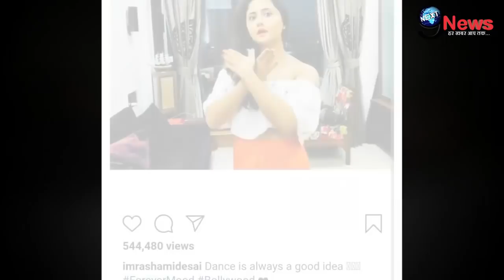Lockdown में रश्मि देसाई ने जबरदस्त ठुमकों से फैंस को किया दीवाना || Viral हुआ Video..